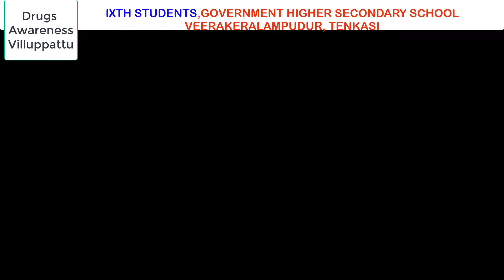Drugs Awarenes Villuppattu